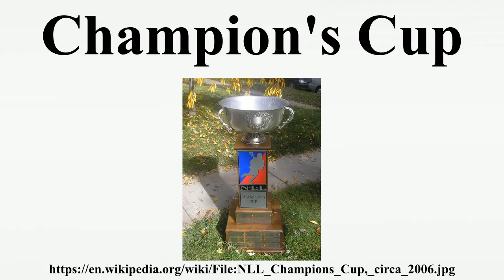Champion's Cup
The Champion's Cup is the trophy awarded to the playoff winners in the National Lacrosse League.

Image-Copyright-Info
Author Information: XenonofArcticus
Image-Copyright-Info